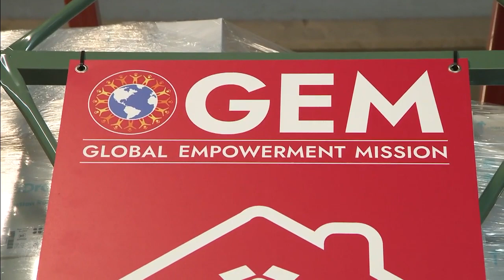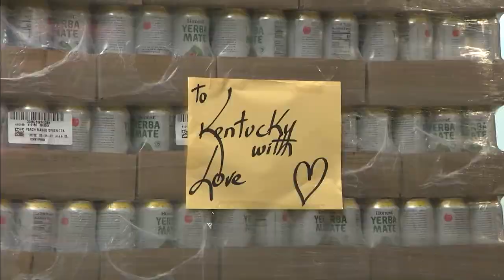This Week in South Florida full episode: December 12, 2021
On the latest episode of This Week in South Florida, hosts Michael Putney and Glenna Milberg are joined by state Sen. Ana Maria Rodriguez, state Sen. Shevrin Jones and head of the Florida Democratic Party Manny Diaz.